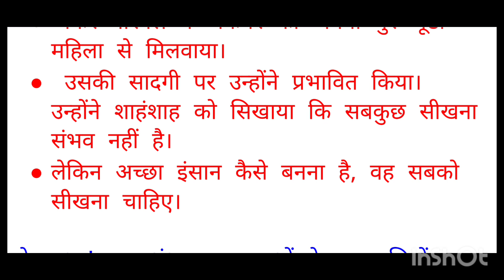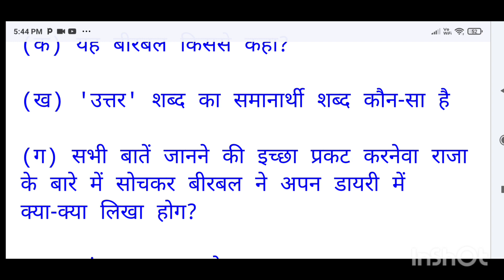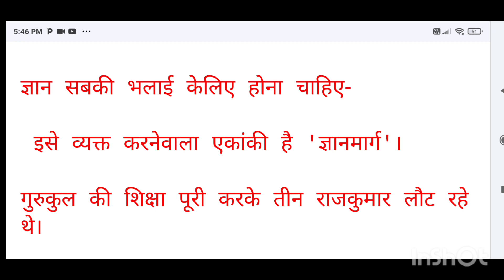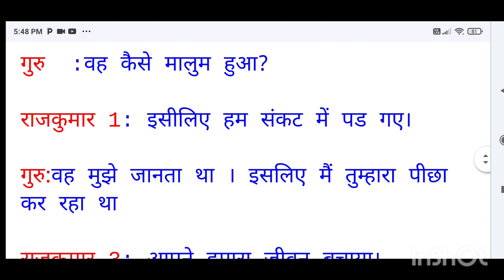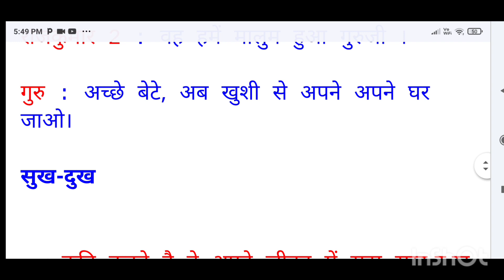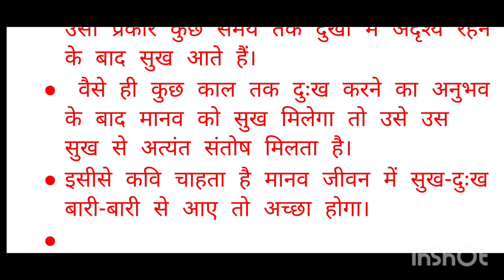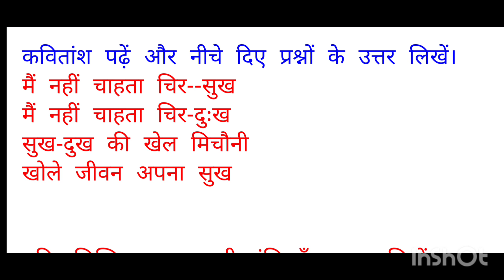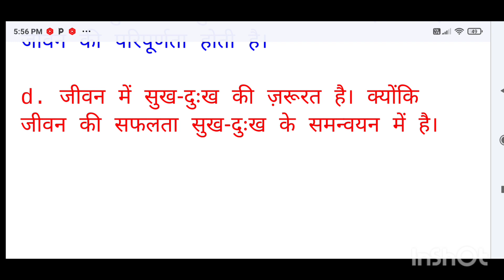Class 8 Hindi Onam Exam Question Paper 2023